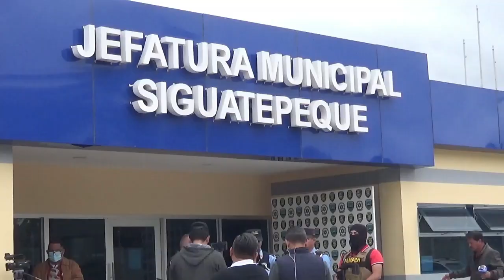La policia invita a denunciar, la denunciar ha permitido muchas capturas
El jefe policial en Siguatepeque, Gilberto Rojas, dice que la denuncia de la población ha permitido sacar de circulaciñon a muchos delincuentes, y eso es bueno, que siga denunciandose.